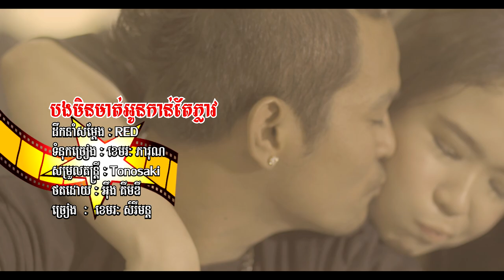Trailer បទ ៈ បងមិនមាត់អូនកាន់តែភ្លាវ ខេមរៈ សិរីមន្ SD VCD 179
[Teaser] បងមិនមាត់អូនកាន់តែភ្លាវ ខេមរៈ សិរីមន្
និពន្ធទំនុកច្រៀង : Tonosaki
ច្រៀងដេាយ : ខេមរះ សិរីមន្ត